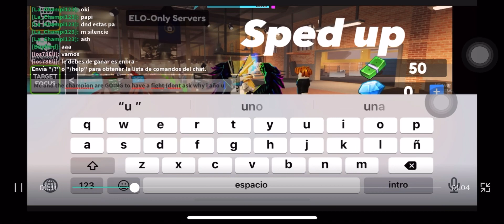Me and the Champion are gonna have a fight (man i cant stop posting about boxing)